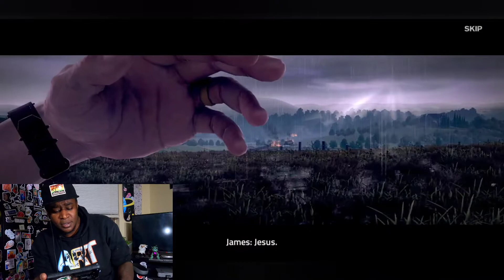Friday Night Feral Fighting Finale!!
this vid includes the Chapter One Finale!!

I had a bit of a rough go at making this one so Id appreciate it if you gave me a like if I made you smile!😊

take care

-Toast